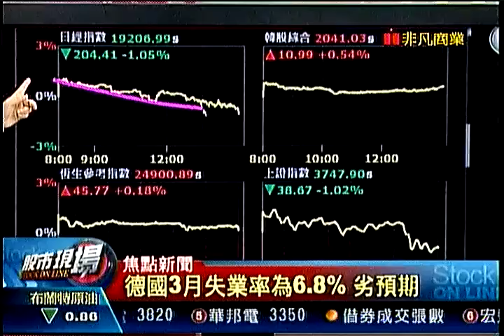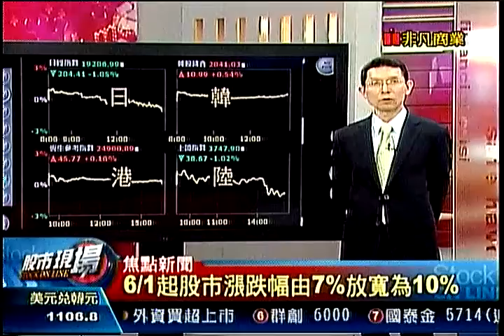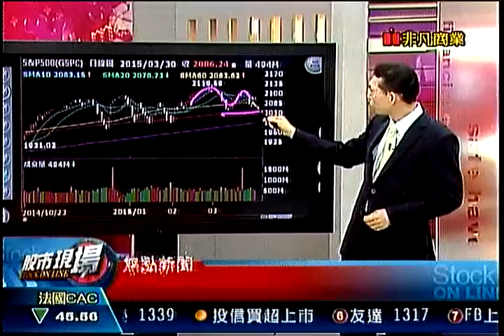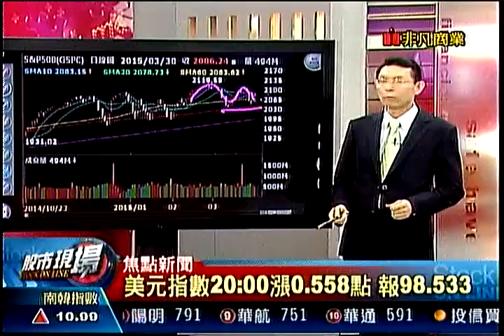股市現場2 20150331